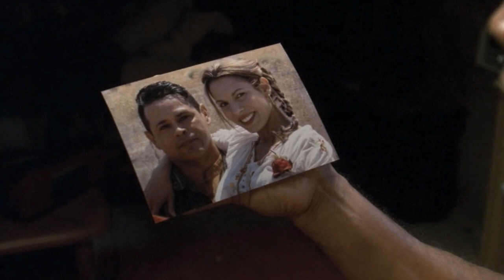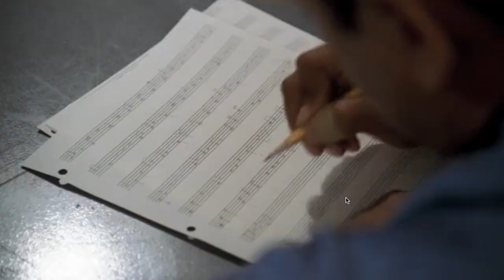Raymond Cruz Comedy Reel